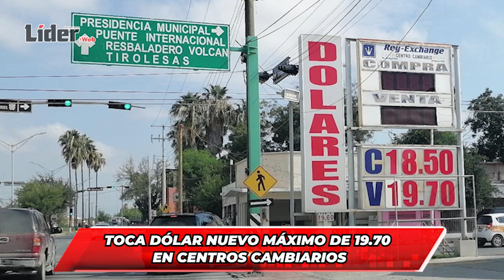Toca dólar nuevo máximo de 19 70 en centros cambiarios